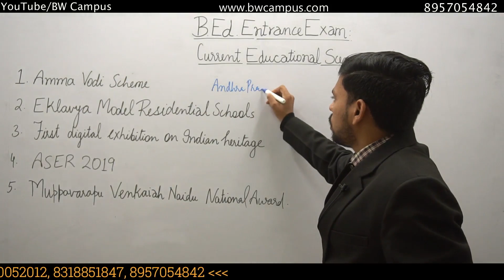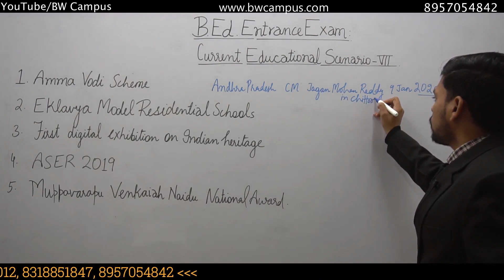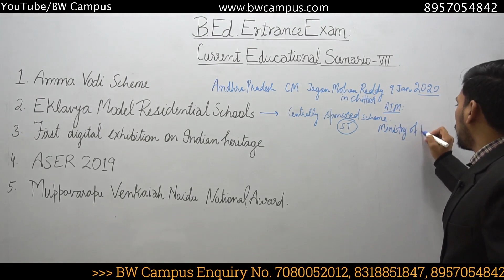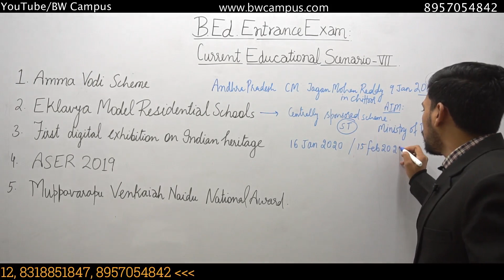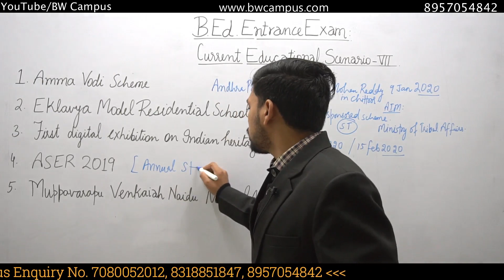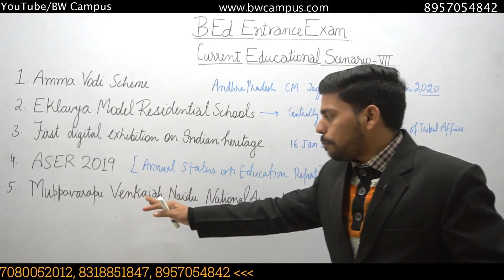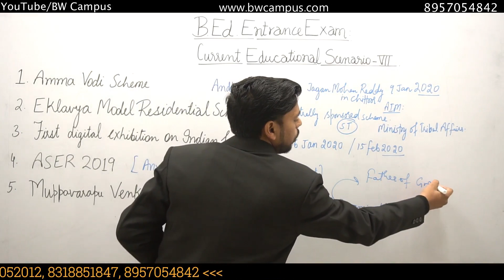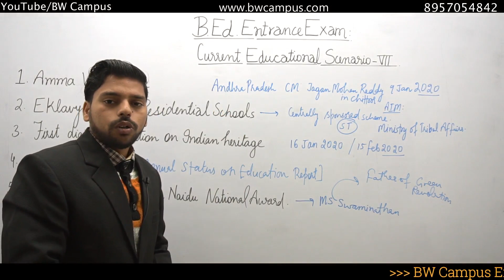B.Ed Entrance Exam 2020 || Current Educational Scenario Ep:7 || BW Campus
इस Video के अंतर्गत Anuj Sir ने BHU B.Ed (Bachelor of Education) Entrance Exam 2020 के Current Educational Scenario Ep:5 की पूरी जानकारी दी हैं , ध्यान पूर्वक सुने और ज्यादा जानकारी के लिए संपर्क करें BW की Team से...

BW Campus ™
All India Entrance Exam की preparation कराई जाती है, BW की स्थापना 2017 से हुई है और ये Trade Mark प्राप्त संस्थान है।
गत वर्षों से अबतक हजारों विद्यार्थियों ने सफलता अर्जित की है,

Official Links:-